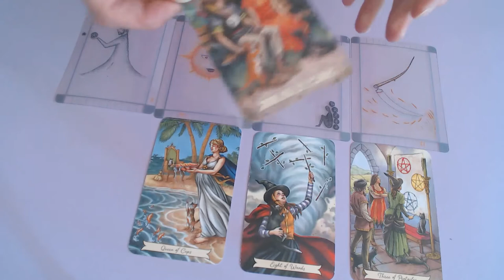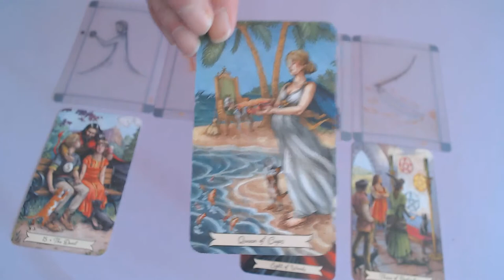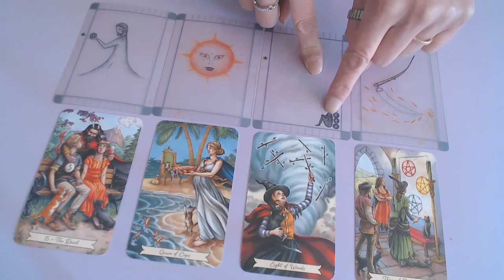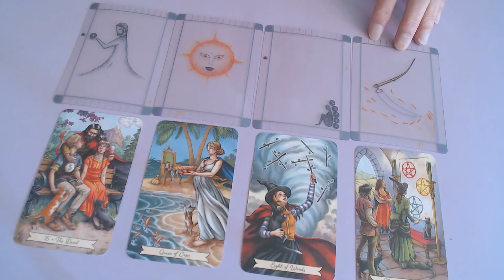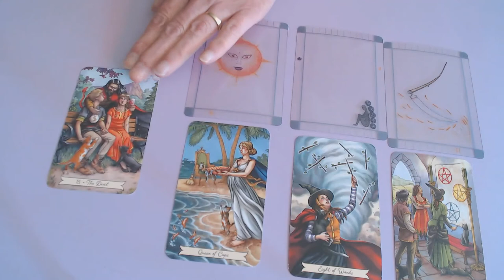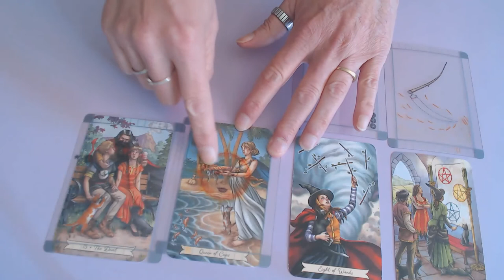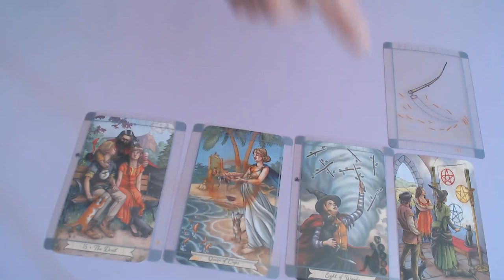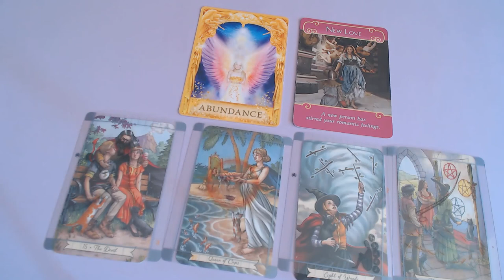PISCES WEEKLY 21ST TILL 27TH SEPTEMBER 2020/ TAKE BACK YOUR POWER, YOU ARE BEING NOTICED!